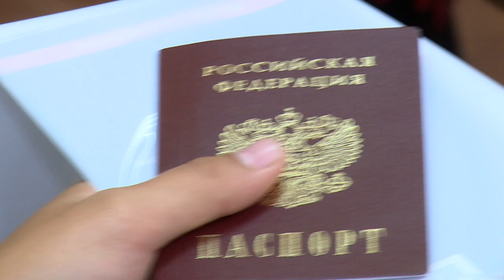Юные граждане страны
Ещё шестеро 14-летних жителей городского округа Щёлково в торжественной обстановке получили свои первые паспорта. Для них этот день наверняка запомнится надолго.